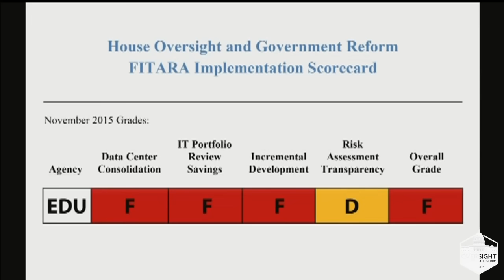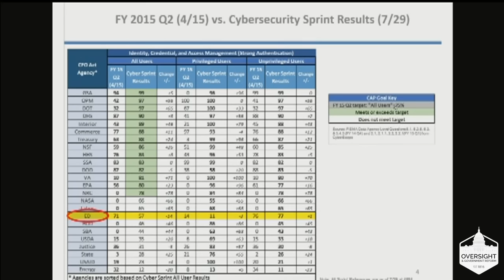Chairman Chaffetz - U.S. Department of Education: Information Security Review